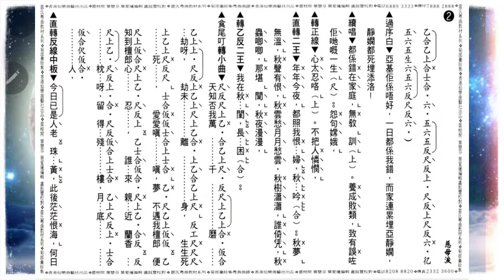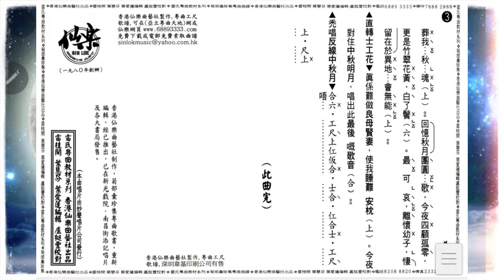《慈母泪》红线女演唱1953